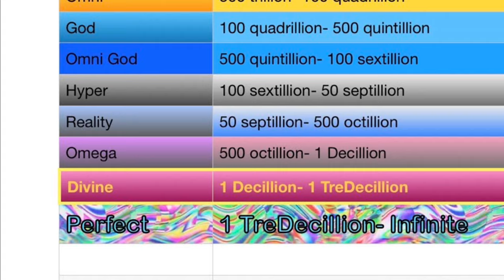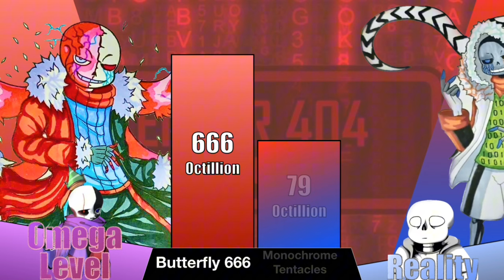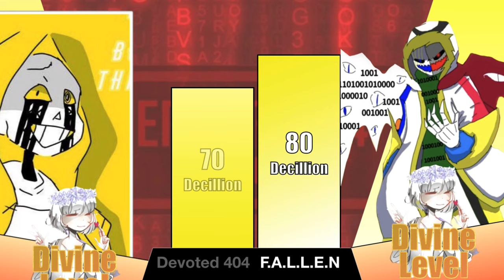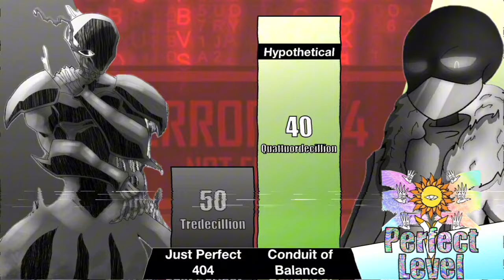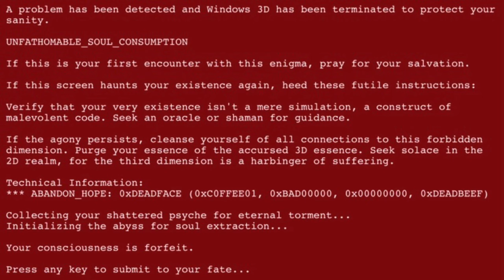Error 404 Sans vs Fatal 404 Sans Power Level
* What do you think about the accuracy of Error 404 Sans vs Fatal 404 Sans Power Level, Everyone?

1.

2.